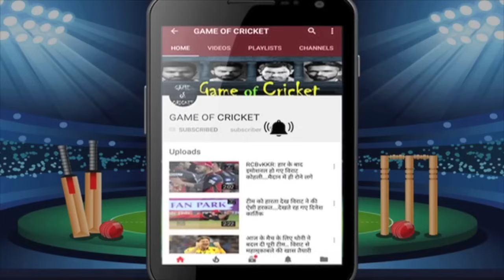नीदरलैंड्स के खिलाफ मैच में रोहित ने पूरी टीम बदली.. 4 बदलावों के साथ टीम को फाइनल किया